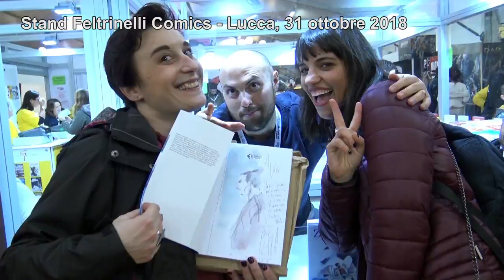Lucca Comics & Games: ci siamo anche noi!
Il primo giorno - 31 ottobre 2018 - allo stand Feltrinelli Comics a Lucca - Con Lo Stato Sociale, Fumettibrutti, Silvia Ziche, Tito Faraci e Sio, Marco Rizzo e Lelio Bonaccorso, Paolo Castaldi, che firmano copie. E Giacomo Bevilacqua che si aggira...